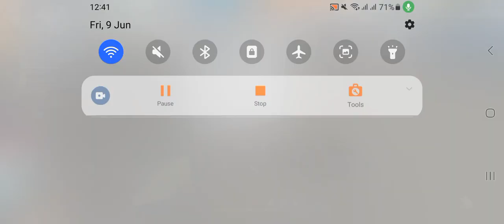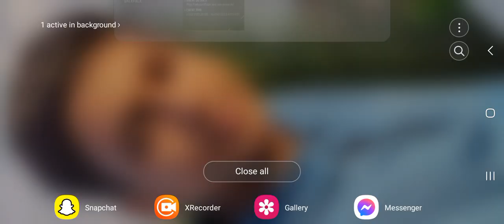Freefire gameplay part 279 part 2 finale